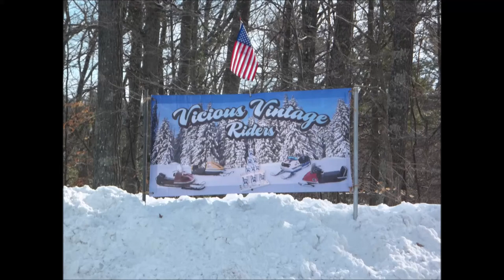2020 VVR annual ride images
On Saturday February 1st 2020, 11 brave soldiers geared up and climbed aboard vintage iron for another fun filled day on the trails in northern Wisconsin. The Vicious Vintage Riders snowmobile club.